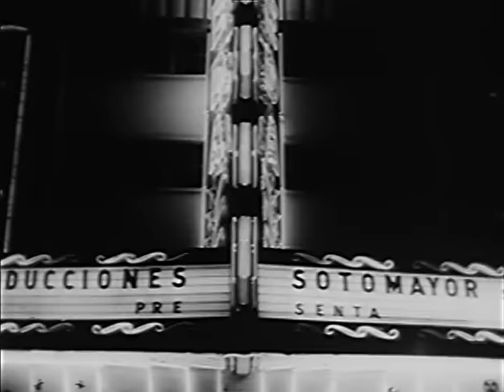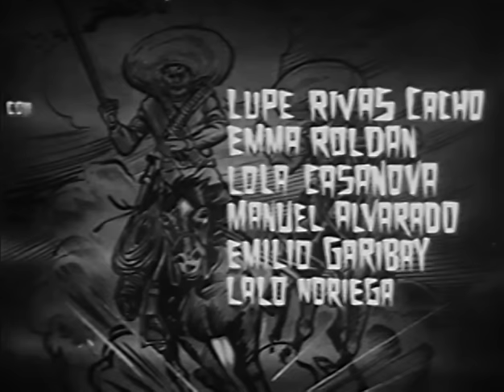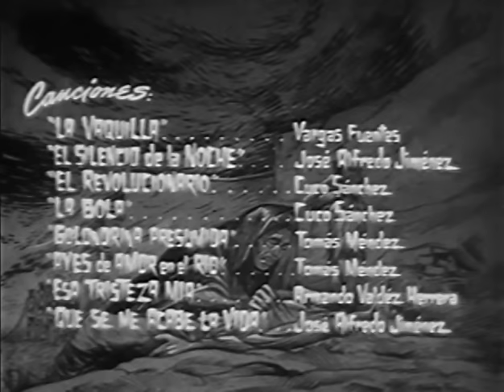Los hermanos Muerte (1964)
En medio de un México convulsionado por los ánimos de la Revolución surge, en un pueblo que podría ser cualquiera del país, un grupo dirigido por tres hermanos implacables y mortiferos: Los Hermanos Muerte. Liberados por el mayor de ellos, Marcos Zermeño (Emilio Fernandez), se lanzan a la conquista de la región con el lema de Tierra y libertad, aunque en el fondo busquen mas gloria y riquezas para ellos mismos. (FILMAFFINITY)